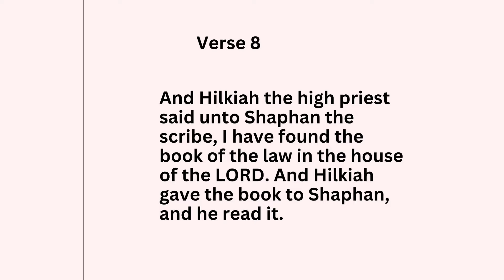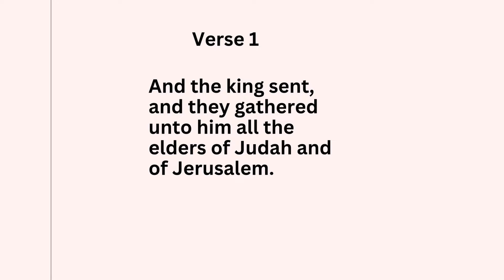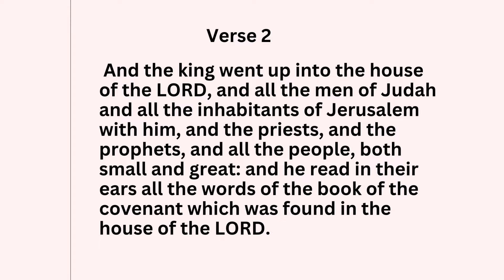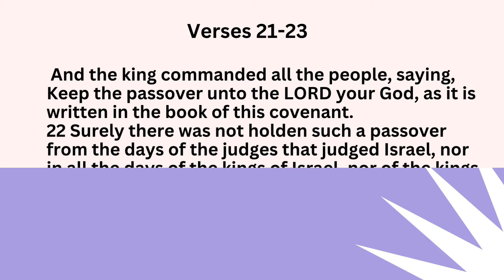Josiah Calls the People Back to God - August 25, 2024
Aims:
Facts: To study how ajosiah brought the law of God back into focus in the life of God's people.
Principle: To show that one person's commitment to God can turn the tide of evil for a nation.
Application: To demonstrate that when we as Christians submit to the laws of God, we will find God's blessiing.